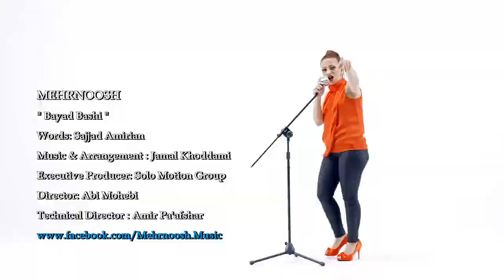Mehrnoosh Bayad Bashi HD darhamestan ir